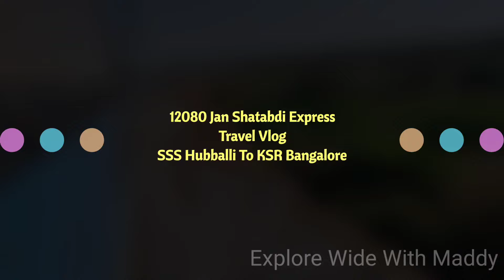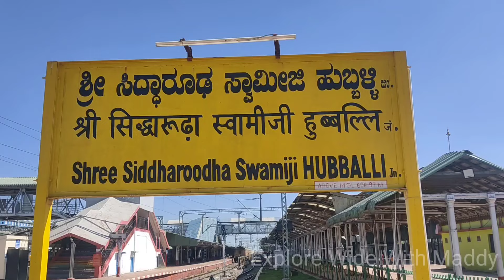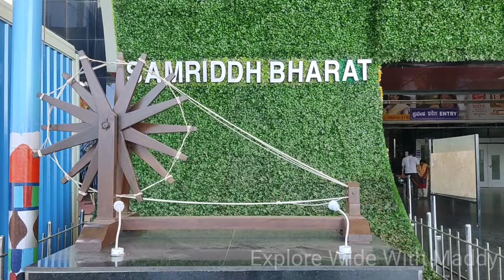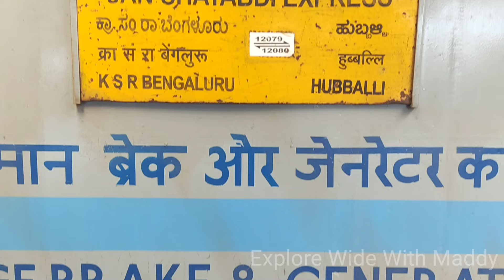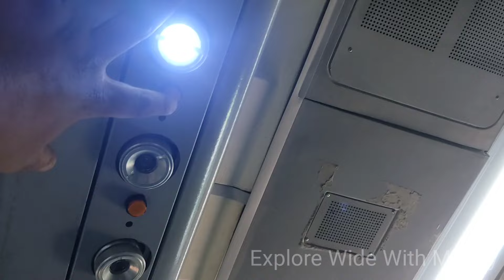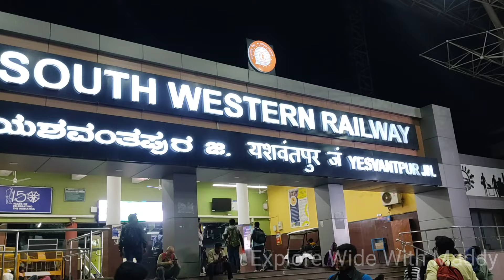🚂🚂 HUBBALLI JAN SHATABDI EXPRESS TRAVEL VLOG || SSS Hubballi To KSR Bangalore || Cheapest Travel..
Cheapest travel between Hubballi to Bangalore
Fare :
2S - ₹190/-
CC - ₹625/-

Please share To your friends so that they can enjoy watching this video ✨✨💫💫✨✨ Sᴛᴀʏ Tᴜɴᴇᴅ Fᴏʀ Mᴏʀᴇ Vɪᴅᴇᴏs. Oɴᴄᴇ Aɢᴀɪɴ Tʜᴀɴᴋ ʏᴏᴜ Fᴏʀ Aʟʟ Yᴏᴜʀ Sᴜᴘᴘᴏʀᴛs ⚡⚡✨✨..@Explorewithmaddy3001